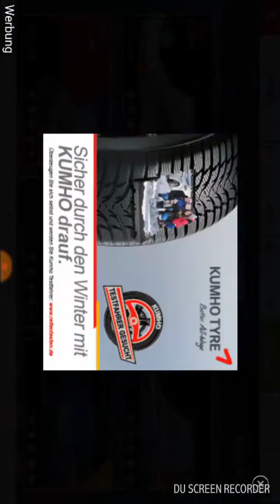Eine kleine Niederlage